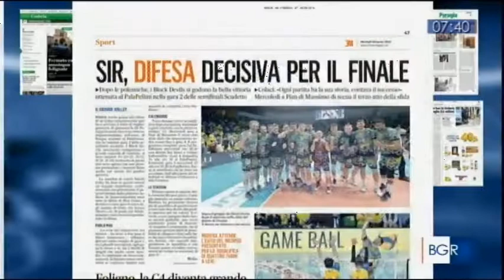La Sir pensa a gara 3 da Bgr Umbria